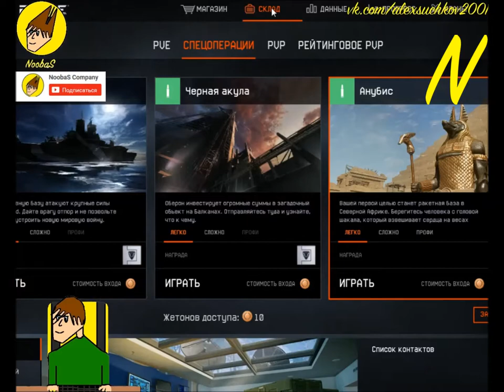NoobaS:ИГРАЮ БЕЗ СНАРЯЖЕНИЯ В ЛЕДОКОЛ В WARFACE 31.07.2017